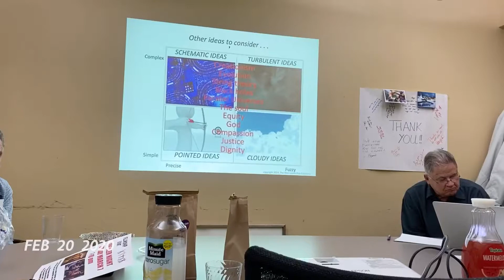Winter 2019-2020 One Second Everyday